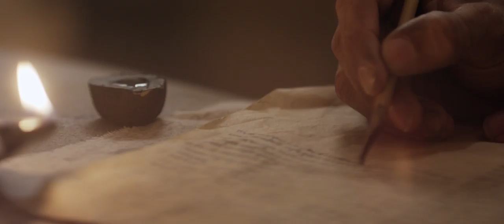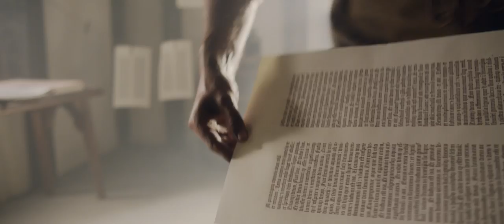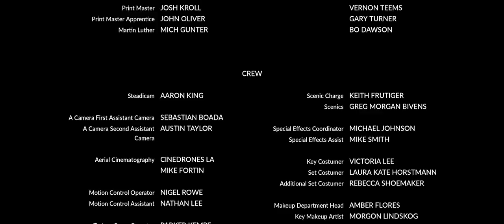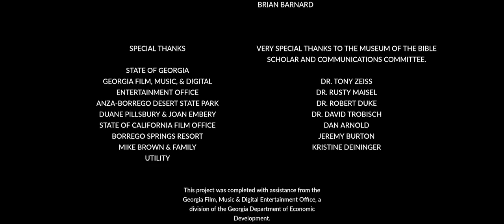Experience the Book - Fully Credited - Museum of the Bible, 2017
A short film dedicated to the most iconic book in human history.
Watch as the film weaves together twelve influential historic events
illustrating the Bible as the common thread that connects history.